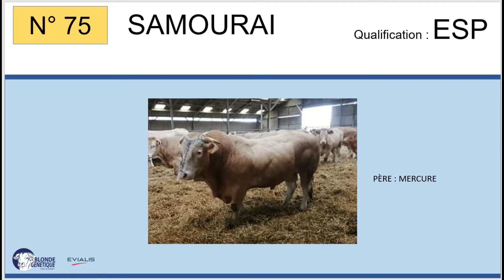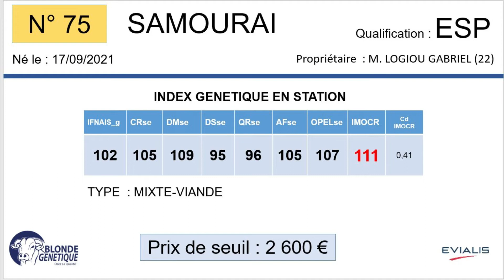SR75 - SAMOURAI - ESP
Fils de MERCURE x UANCE (JOKER), SAMOURAI appartient à M. LOGIOU GABREIl (22), il est ESPOIR